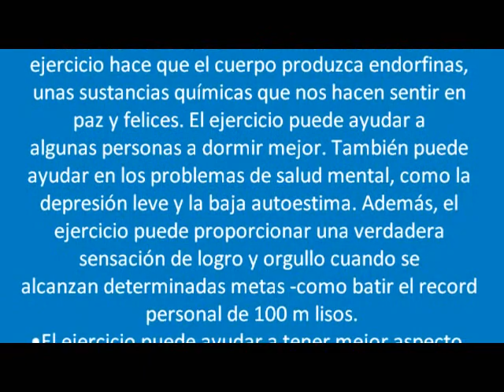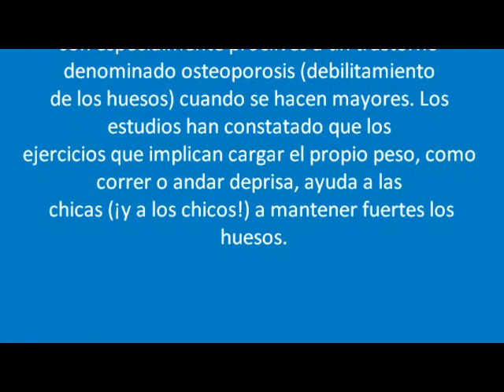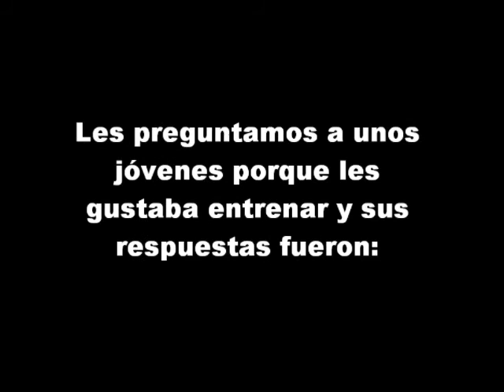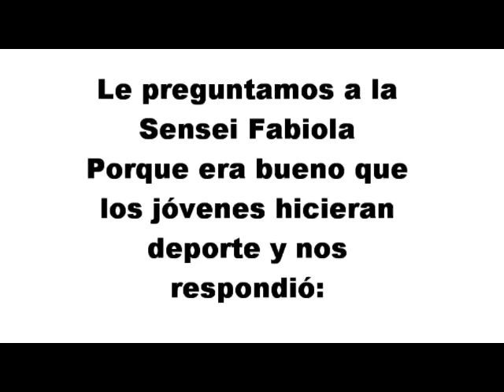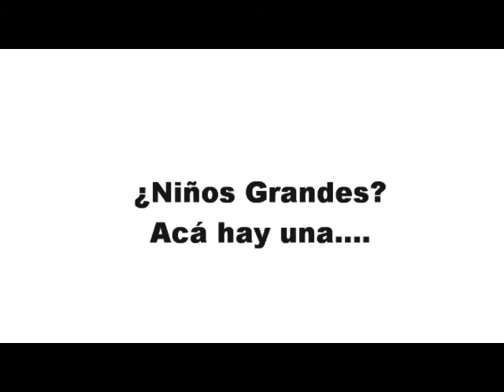Los Jóvenes en el Deporte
Trabajo de Artes que me saque un 7 jaja.
Documental enfocado en el Karate!